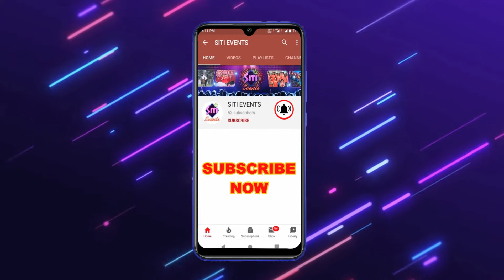Is Tarah Aashiqui Ka | Kumar Sanu | Kumar Sanu Best Song | Kumar Sanu Stage Song | Kumar Sanu Live